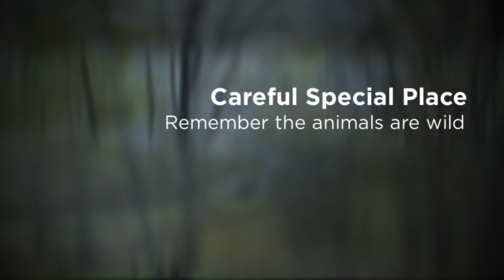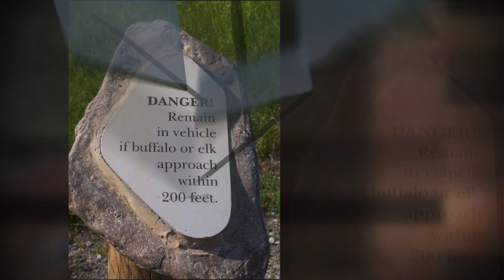Elk and Bison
The Elk and Bison Prairie is such a great place to visit.  The sights and sounds are wondrous.